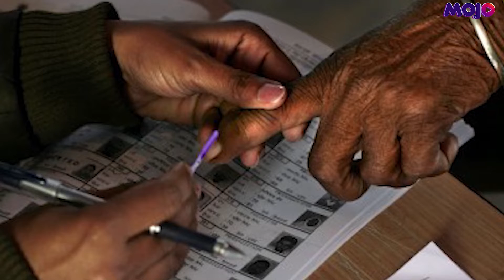Sabka Samvidhan Ep 3 | क्या है Uniform Civil Code और यह विवादों में क्यों है?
क्या है Uniform Civil Code और यह विवादों में क्यों है? देखिए हमारे नये शो 'सबका संविधान' के तीसरे एपिसोड में जहां Lalit Panda समझा रहे है इस मसले कि बारीकियां।